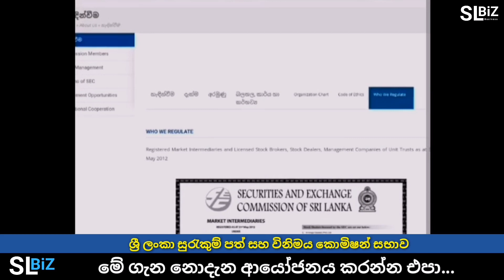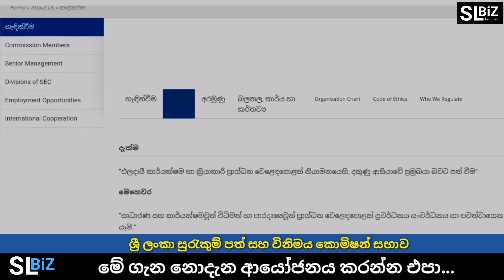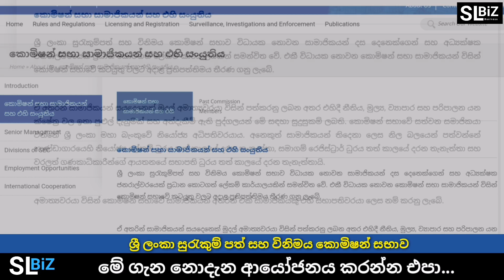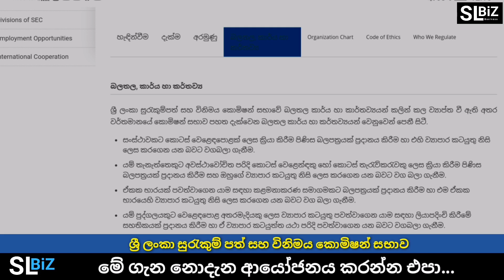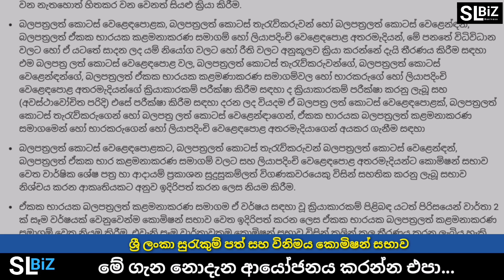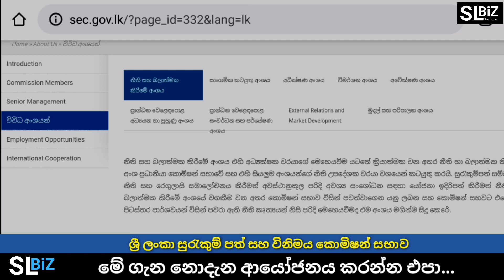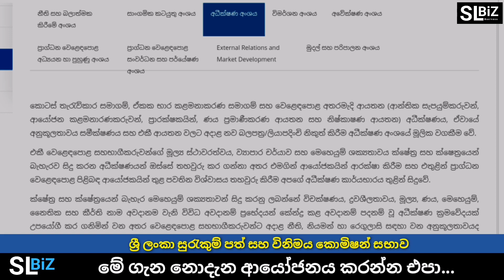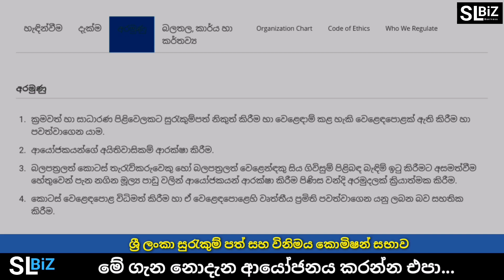Stock Market Investing | Share Market | Sinhala | Lesson No 03 | SLBiZ | SL BiZ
ඉතාම වැදගත් -

Colombo Stock Market introduction in sinhala,Stock market knowledge step by step,Sillara weladama,Sillara badu,Kopi business,Dhammika perera Speech,Beta Value Sinhala